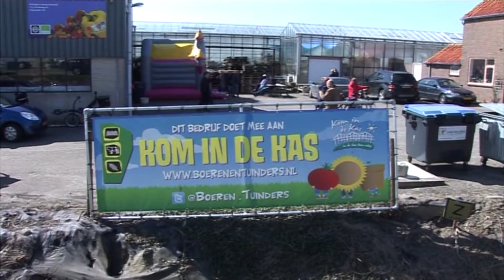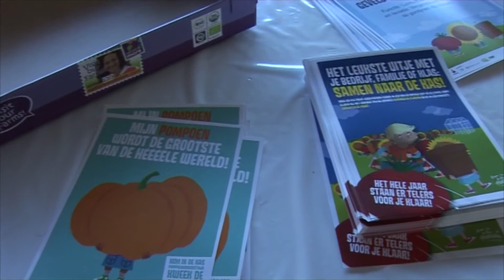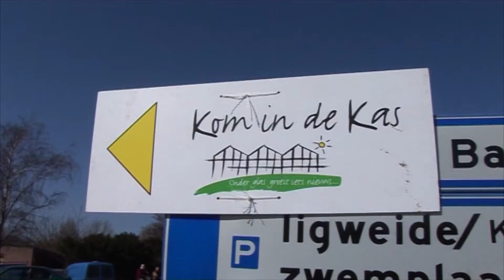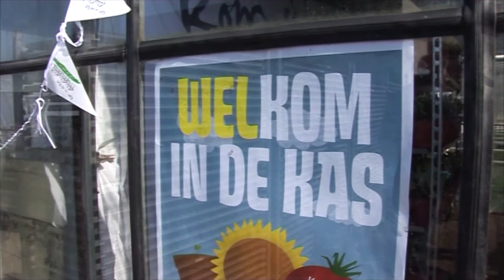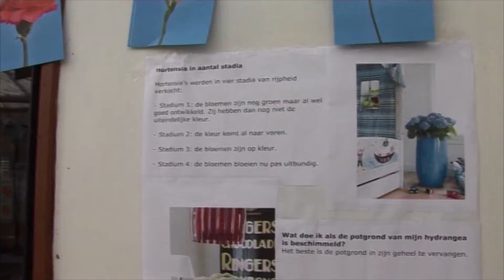Kom in de Kas 2013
Elk jaar is het mogelijk om een bezoek te brengen aan kassen in de buurt.